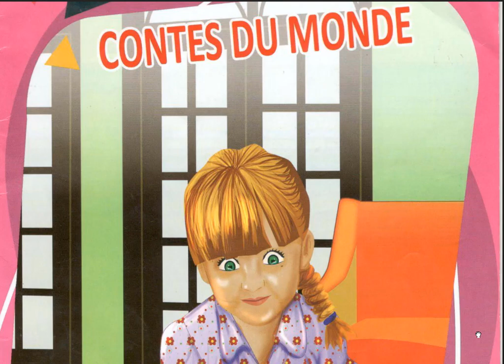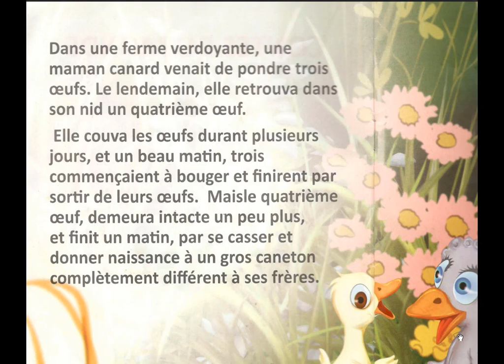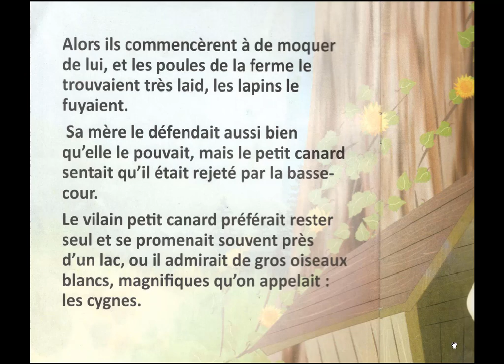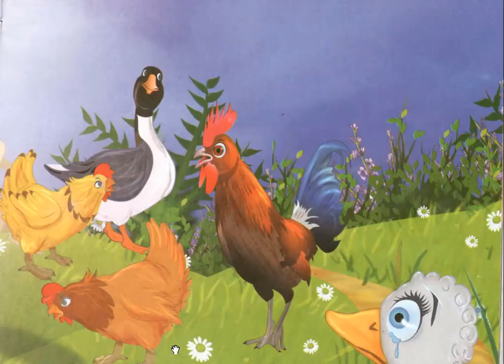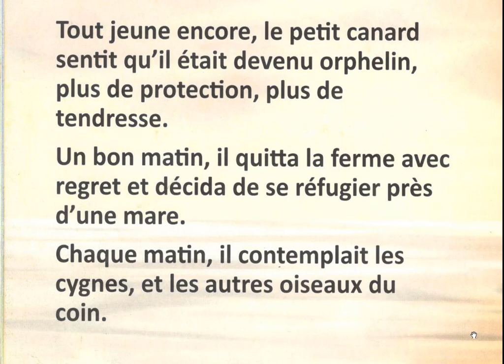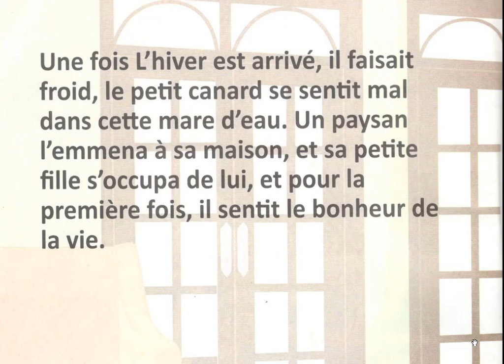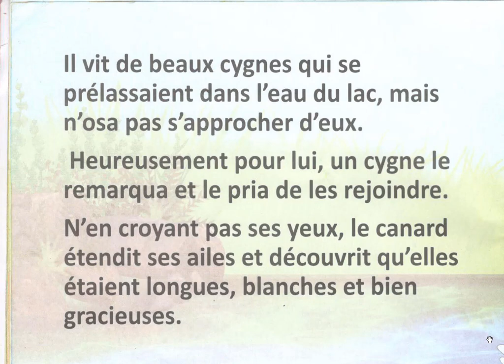Contes du monde Le vilain petit canard